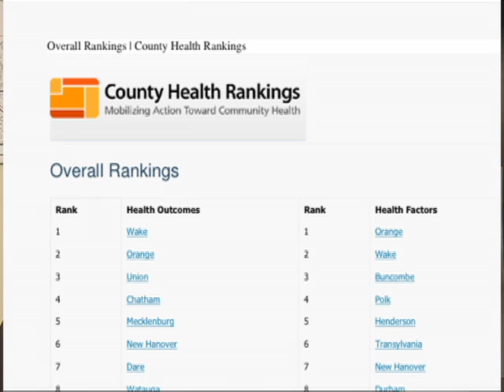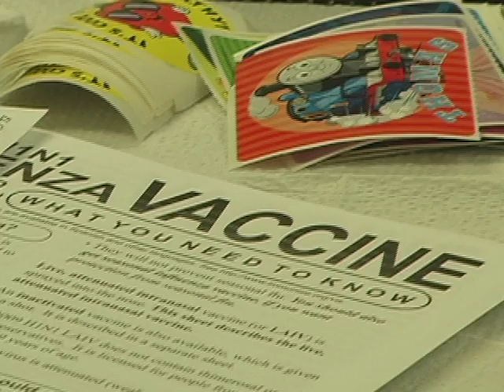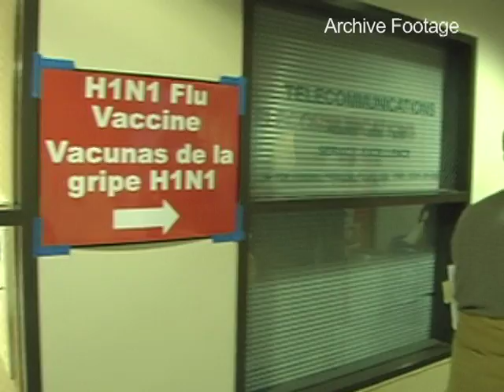Wake County Seasonal Health Update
With the Fall and Winter seasons just around the corner, it's a perfect time to prepare for the flu season. But how can you prepare to protect yourself and your family? WakeGovTV's Wil Glenn sits down with Community Health Director, Sue Lynn Ledford, to share with the viewers tips on staying healthy.